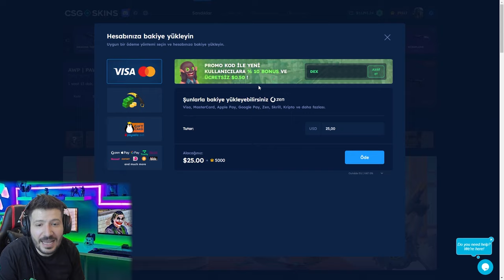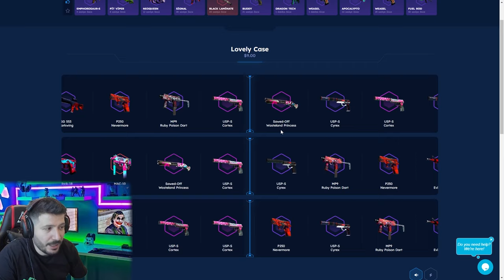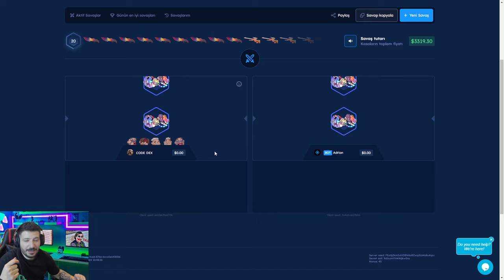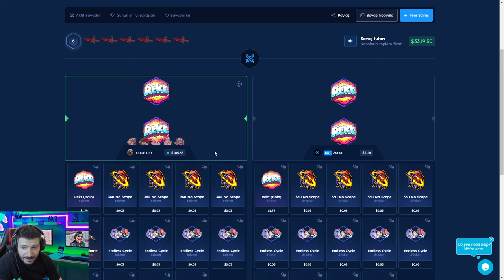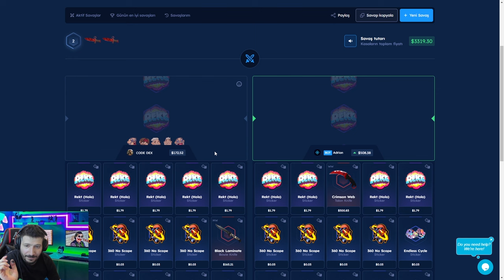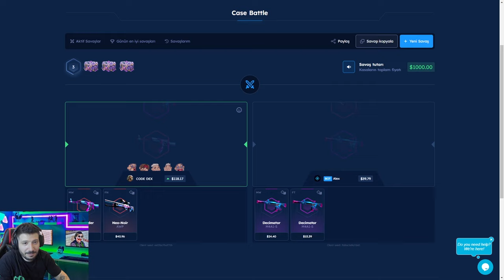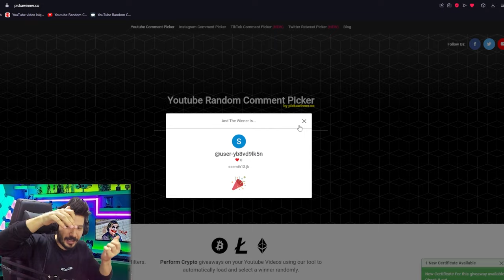BEDAVA KASADAN ELDİVEN KATLADIK Csgo-skins